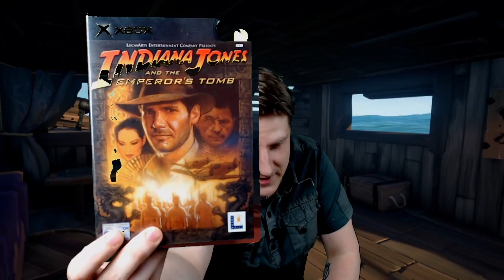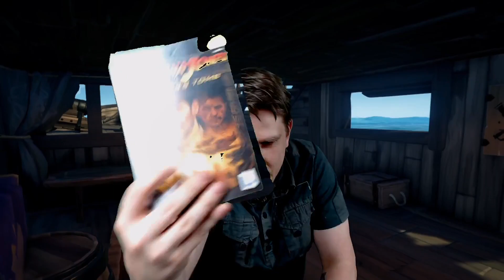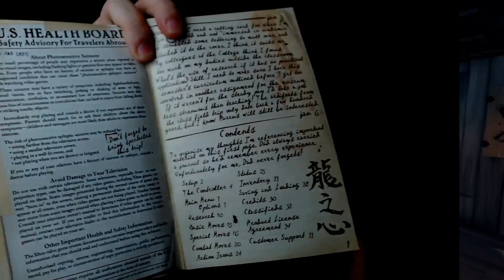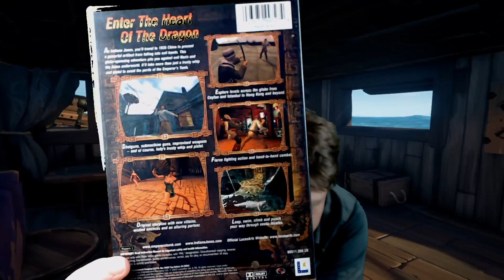PB Live - Retro Flashback (Indiana Jones and the Emperor's Tomb 2003)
I'm travelling back a few years to play an epic action adventure from the folks at Lucas Arts, with one of the best Indiana Jones titels currently available. Originally broadcast on Facebook Gaming